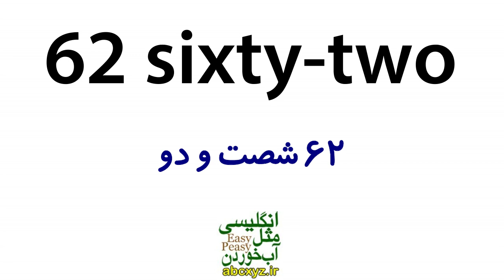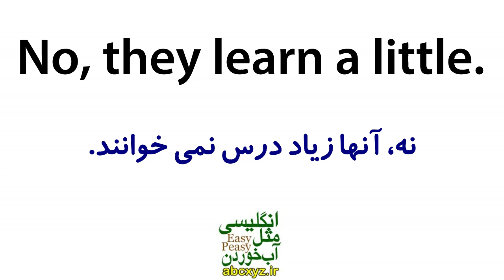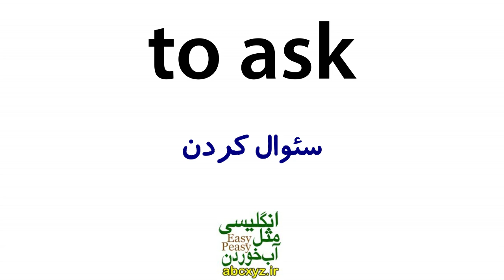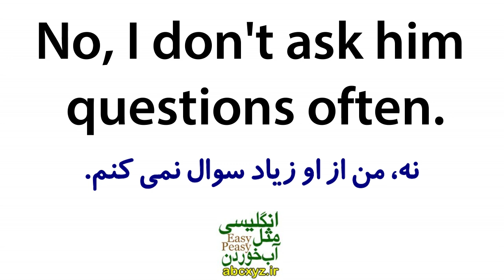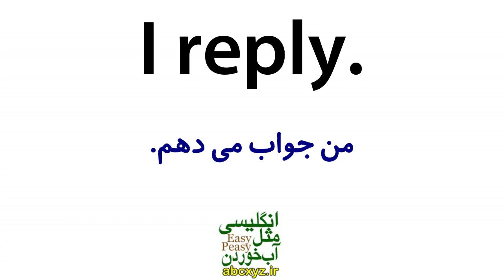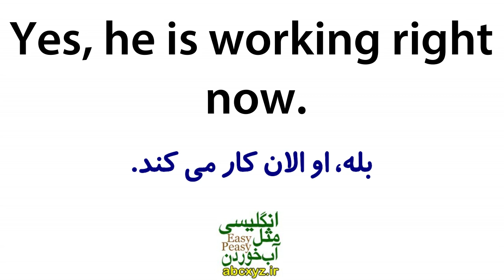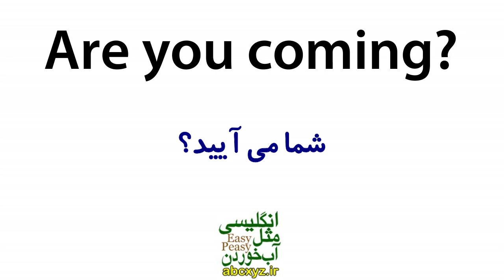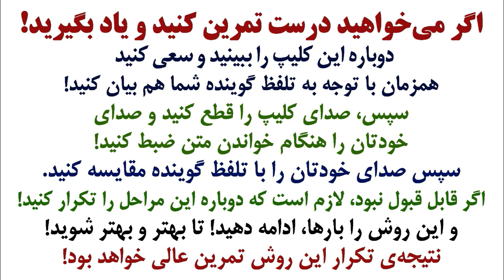یادگیری زبان انگلیسی مثل آب خوردن - درس 62 - آموزش مکالمه زبان انگلیسی به فارسی